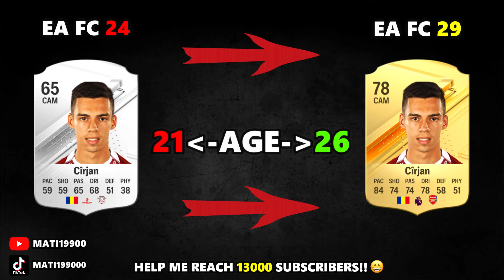THIS IS HOW ARSENAL WILL LOOK LIKE IN 5 YEARS!! 😱 🔥 | ARSENAL IN NEXT 5 YEARS!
▶️ YOUTUBESHORTS ➡ @matishorts